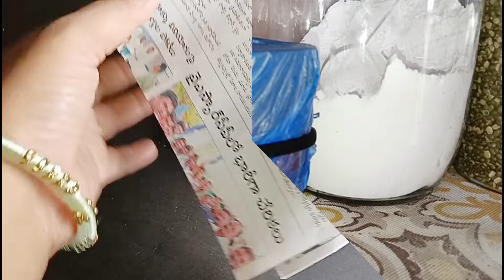Cleaning tips with veniger/వెనిగర్ తో ఇన్ని లాభాల..!